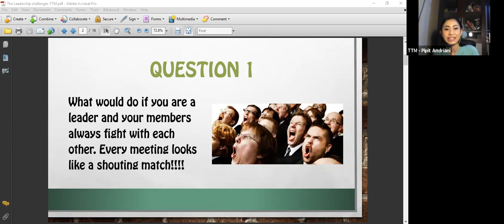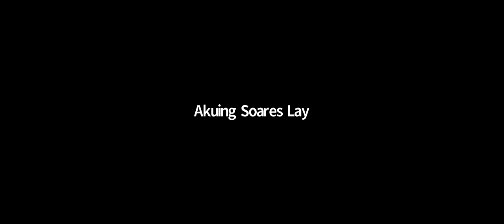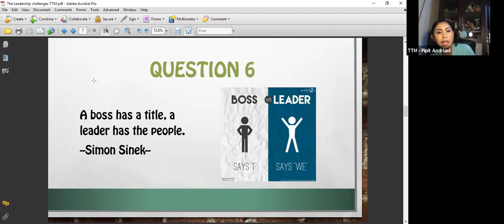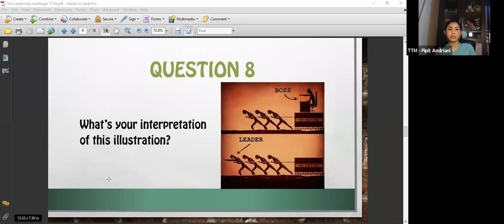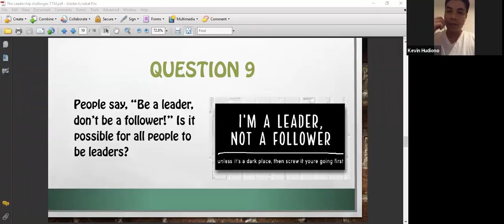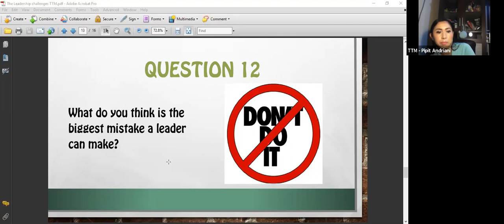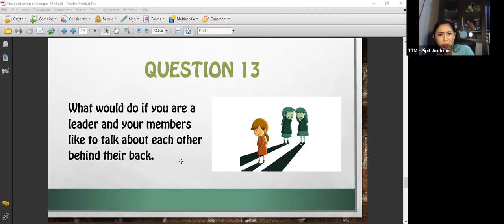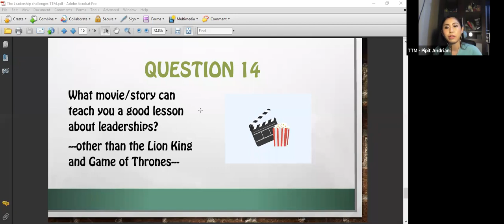Table Topics Session at Empire Toastmasters Club